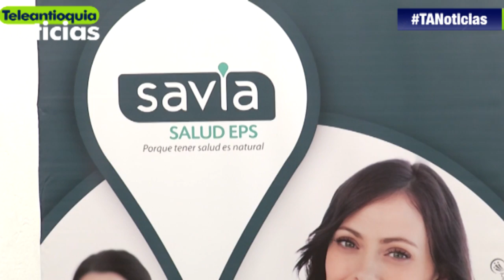Renunció el gerente de la EPS Savia Salud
Por la crisis estructural que agobia al sector de la salud, este jueves renunció a su cargo el gerente de EPS Savia Salud. A esta entidad le adeudan más de 200 mil millones de pesos.